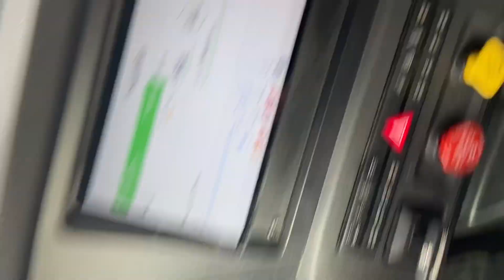Malta-Holbrook Utah beautiful scenes